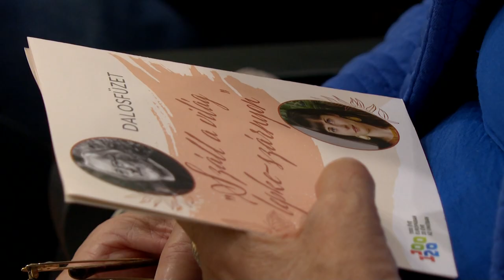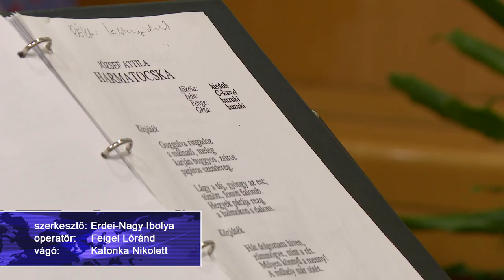Énekelt versek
A tekerőlant is megszólalt természetesen Sebő Ferenc, Erkel- és Kossuth-díjas zeneszerző nyíregyházi előadásán. Az énekelt versek az „1100 éve Európában, 20 éve az Unióban” elnevezésű országos programsorozat részeként hangzottak el a könyvtárban, a zsúfolásig megtelt kamarateremben. Sebő Ferenc mellett Soós Réka Junior Prima díjas népdalénekes is fellépett a műsorban.